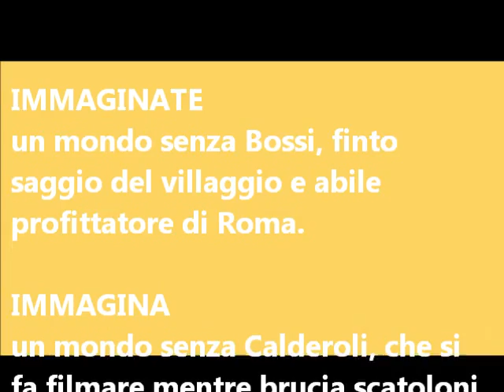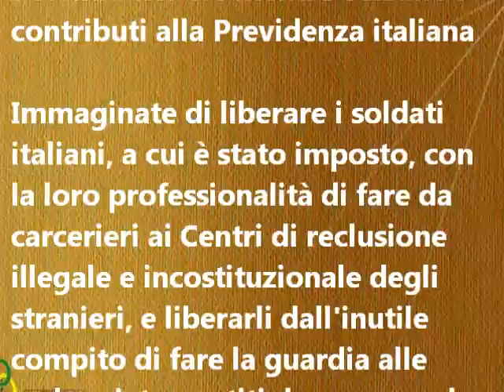Sgombero macerie berlusconiane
Visita il mio blog - Quanto tempo ci vorrà per eliminare le macerie d questo sciagurato governo e rendere questo stato un po' più civile? Completamente civile non potrà mai esserlo dovendo perennemente essere sottomesso al volere del Vaticano...e purtroppo quello non si può eliminare.